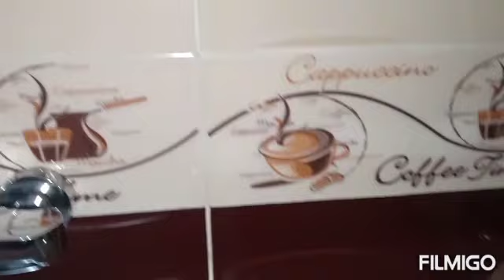روتين للبيت كله🏘️⁩ للوقايه 😷_عقمي بيتك واحمي ولادك_ سوبر مامي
عفاف 🌸سوبر مامي🌸

كلنا دلوقتي شغلنا الشاغل اننا ازاي نعقم ونطهر البيت بعد انتشار فيرس كورونا في كل دول العالم
للوقايه من الإصابه بفيرس كورونا هنستخدم في التعقيم الكلور والميه .

الكلور معروف انه قاتل للميكروبات والفيروسات ومطهر قوي خنجهز بخاخ فيه ميه علي غطا من الكلور ونرش بيه كل الأسطح والرخامات والحنفيات ومقابض الأبواب ومفاتيح الكهربا ومفاتيح البيت والريموت ونطهر ونعقم كل شئ بنلمسه بإيدينا .

في الفيديو هشارك معاكوا طريقه تنضيف وتطهير  الحمام وتلميع وتطهير كل علب الشامبو والكريمات والغسول وكمان تلميع كل الأسطح الزجاج والرخامات وتنضيف مقابض الأبواب وتنضيف وتعقيم الأرضيات وتغيير وتهويه فرش السرير
وتلميع كل التحف .

نصائح للوقايه من كورونا / خطوات عمليه للوقايه من كورونا/ تلميع وتعقيم المنزل/ توعيه للوقايه من الفيرس كورونا/ الحمايه من الفيرس/ روتين التطهير والتعقيم / روتين البيت بالكامل /

تشاهدي أيضا ⁦👇🏾⁩👌
التنضيف دلوقتي إجباري 😢

الروتين الأسبوعي في المطبخ⁦🏘️⁩

تفريزات رمضان سهله وسريعه مضمونه 👏

توعيه لستات البيوت للوقايه من كورونا 😷

القاعده الذهبيه للقضاء علي الكسل🤧

للأشتراك في سوبر مامي ⁦👇🏼⁩⁦👇🏼⁩⁦👇🏼⁩

مع تحياتي /سوبر مامي💕💕